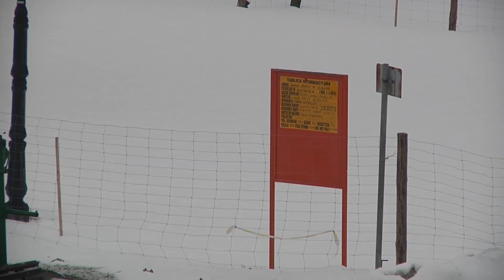Centrum jak z bajki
Scena z widownią, fontanna oraz urządzenia do zabaw. Tak będzie wyglądało centrum Wisznic po pierwszym etapie rewitalizacji.